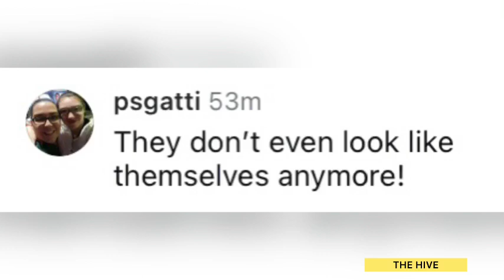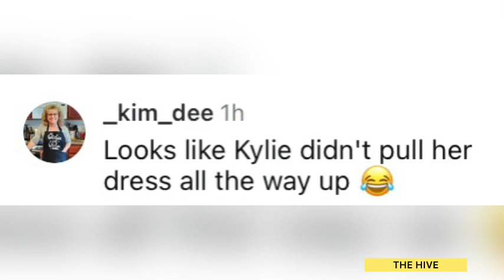Kendall Sister Kylie Jenner’s look at Academy Museum Gala